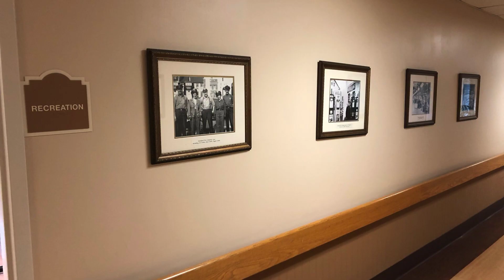Welcome to Wadsworth Glen Health Care and Rehabilitation Center in Middletown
Wadsworth Glen Health Care and Rehabilitation Center, located in Middletown, CT, is a premier post-hospital skilled nursing center. Wadsworth Glen provides physical, occupational and speech therapies.